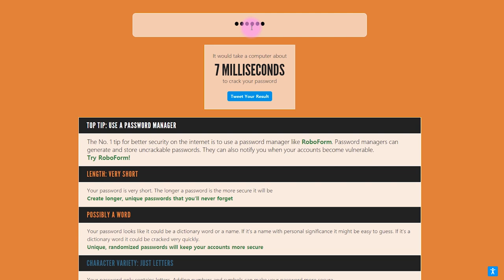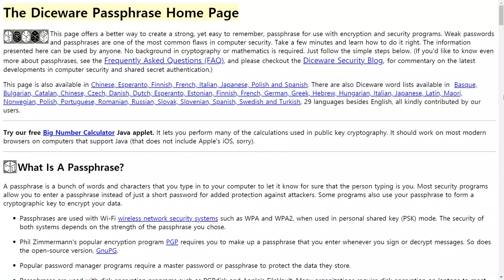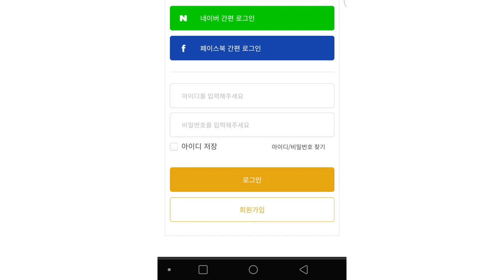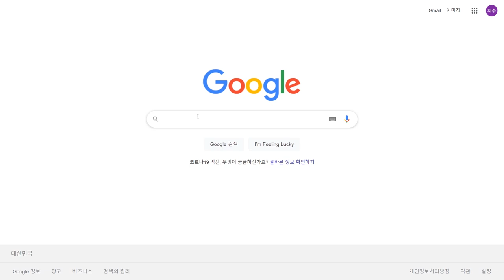디지털 보안 가이드: 내 비밀번호는 얼마나 안전할까? 해킹 걱정 없는 비밀번호 만들기!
1. 나와 관계된 단어를 비밀번호로 사용하고 있다. (이름, 전화번호, 생년월일 등)
2. 몇 개의 비밀번호로 온갖 사이트에 가입했다.
3. 비밀번호를 잘 바꾸지 않는다.
셋 중 하나라도 해당한다면 이 영상을 보셔야 합니다.
왜냐면 편집자가 그렇게 해킹을 당했거든요^^
오랜만에 디지털 보안 가이드로 돌아왔습니다~
내 비밀번호 안전진단부터 관리 방법까지 준비해따옥

0:00~0:35 인트로
0:35~1:20 비밀번호 안전진단 하는법
1:20~2:20 강력한 비밀번호 만들기
2:20~4:04 비밀번호 관리하기